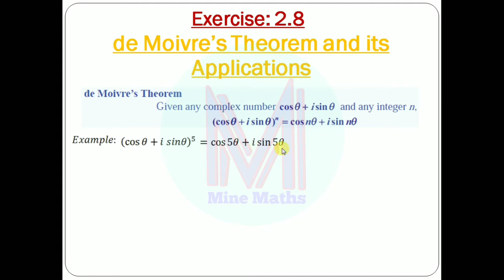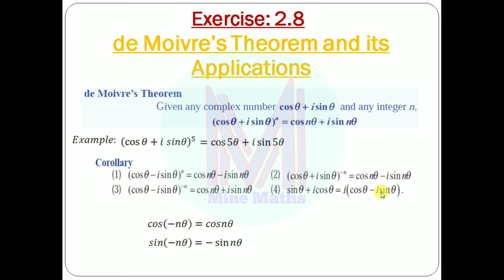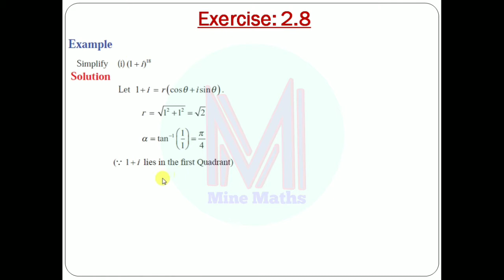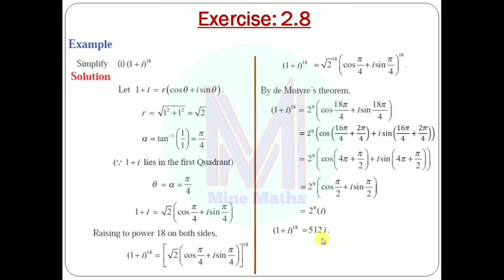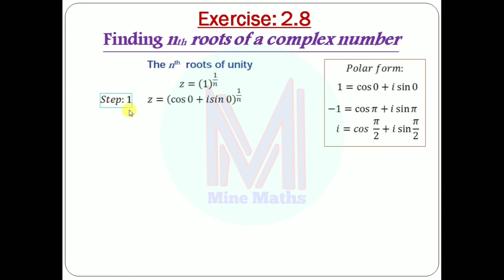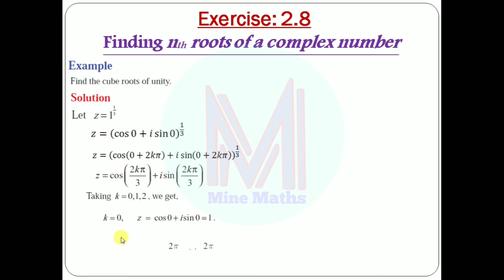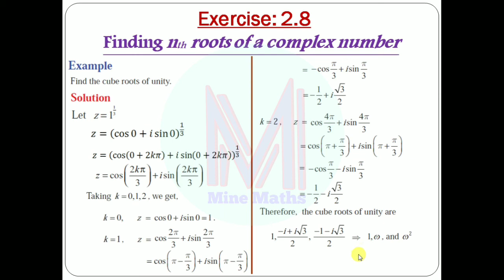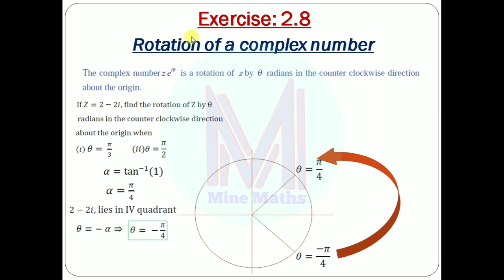12th Maths Exercise:2.8 Concepts